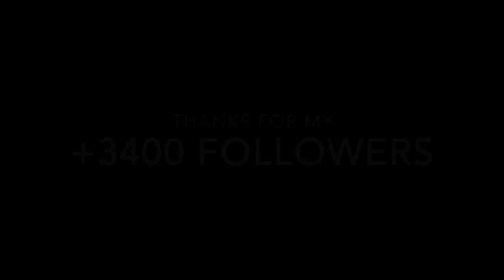DOZER GRAFFITI // KRUSTY // Ft LÉSHE // GOPRO 2017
SNAPCHAT & TIKTOK : DOZERCT